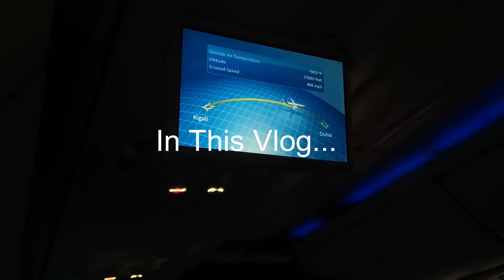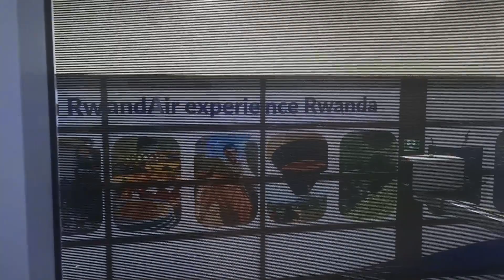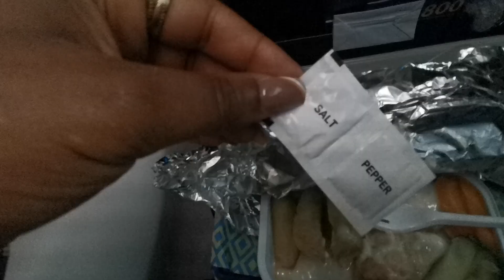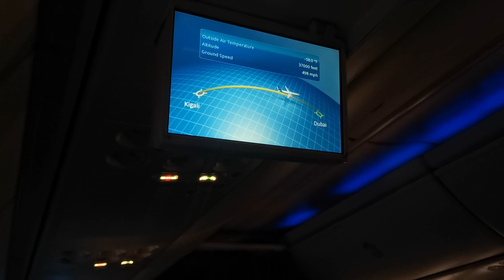Relocation Vlog| Traveling from Cameroon to Dubai + First Flight experience + Touring the Dubai Mall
Hey guys welcome to a new vlog, This video is my relocation vlog showing you my travel experience as I move from Cameroon to Dubai in the United Arab Emirates.